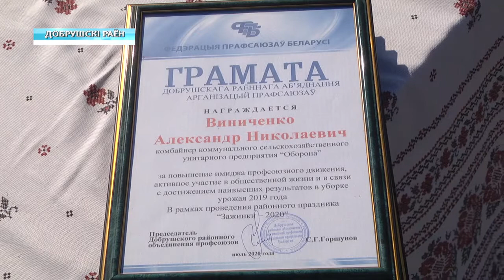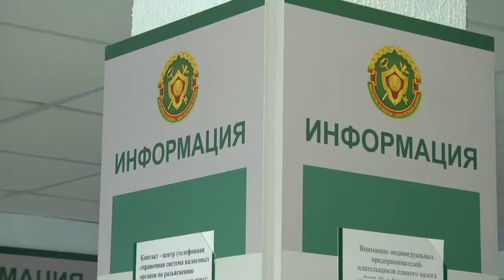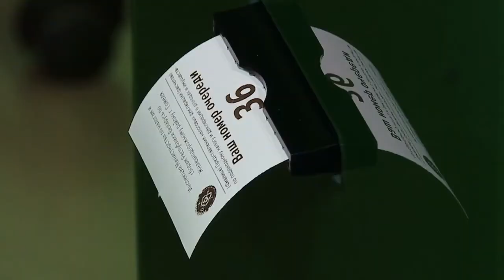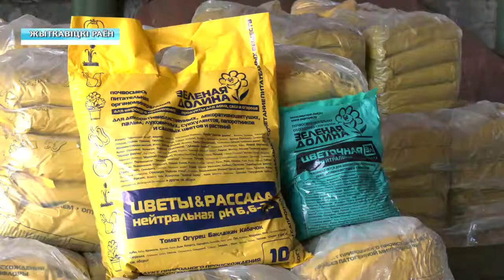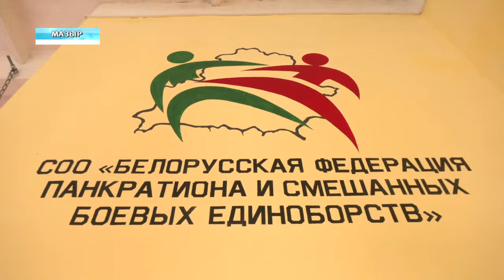11 07 2020 НОВОСТИ